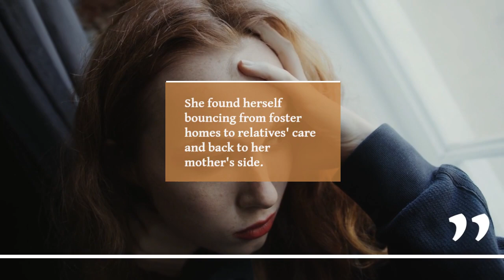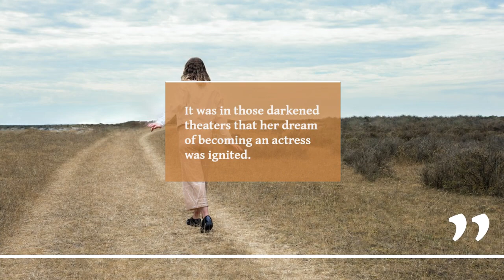Marilyn Monroe, the Legend and the Glamour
Marilyn Monroe  ✨ Step back in time and immerse yourself in the captivating world of Marilyn Monroe, the ultimate Hollywood icon! 🌟 In this exclusive video, we delve deep into the life and legacy of the legendary actress, model, and singer who captivated the hearts of millions.

Join us as we explore Marilyn's humble beginnings, her meteoric rise to fame, and the unforgettable moments that defined her career. From her iconic roles in films like "Gentlemen Prefer Blondes" and "Some Like It Hot" to her sultry performances and unforgettable fashion statements, we'll uncover the secrets behind her enduring allure.

Featuring rare footage, exclusive interviews, and expert commentary, "Marilyn Monroe, the Legend and the Glamour" is a must-watch for fans and history buffs alike. So, grab your popcorn, sit back, and prepare to be dazzled by the timeless beauty and charm of Marilyn Monroe!